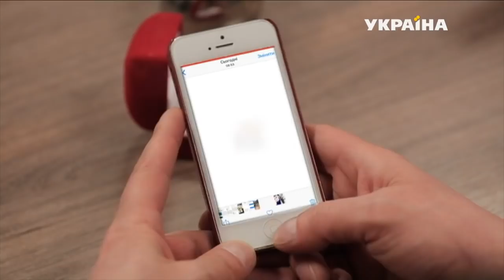Марина вернулась | Реальная мистика